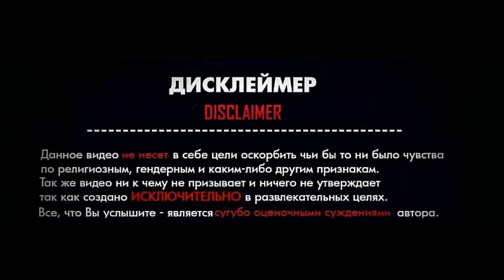Чиновники и депутаты заявляют, что они народные. Они лгут, народ их не избирает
СергейБинали